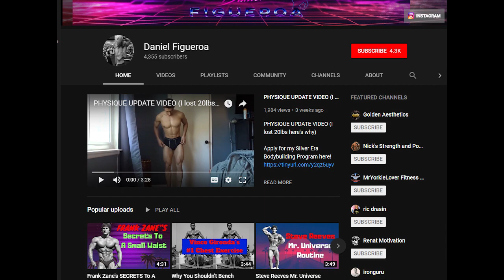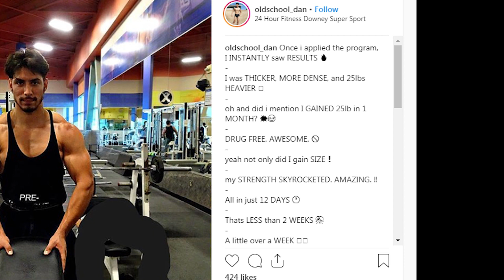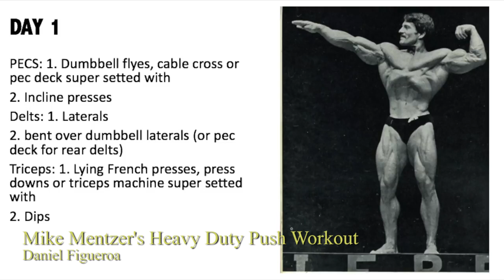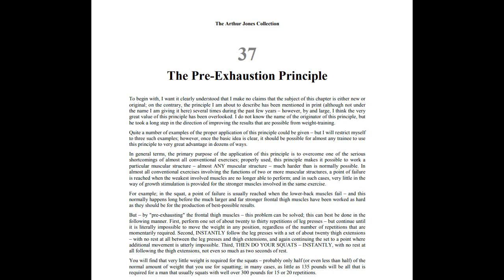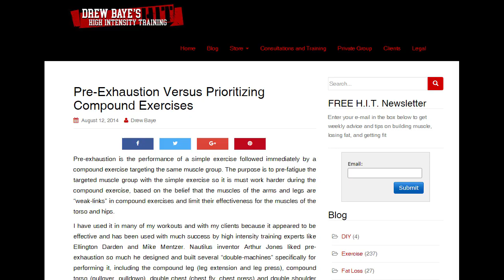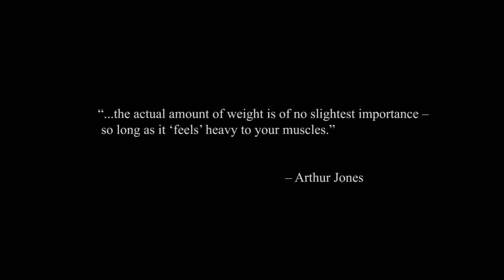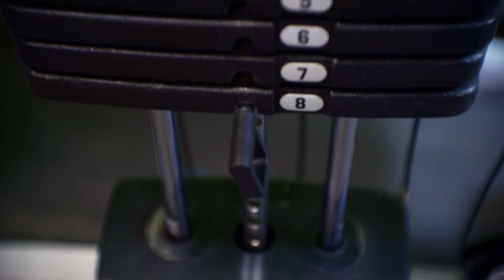Pre-Exhaustion Debunked?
A response to this video:
"Mike Mentzer's Heavy Duty Push Workout"

"Old School" Dan working out way too fast (his video is sped up, I slowed it down for this video):

Music
Xandra - Guardian